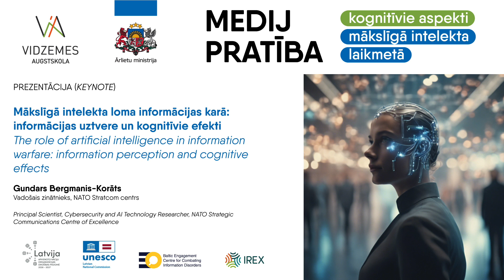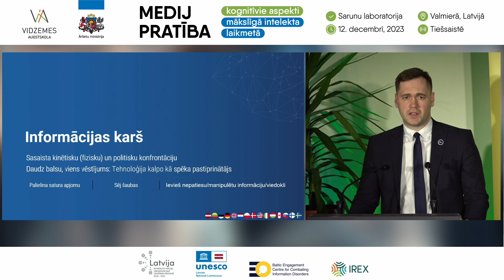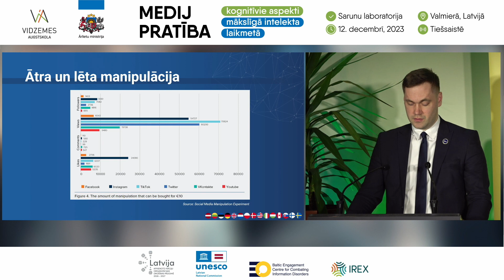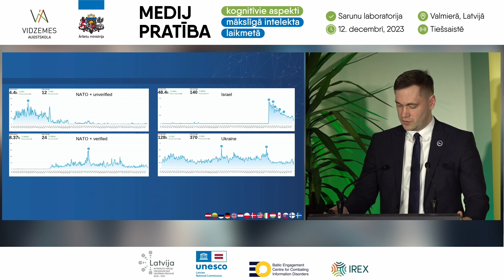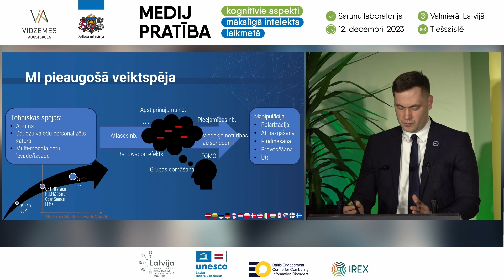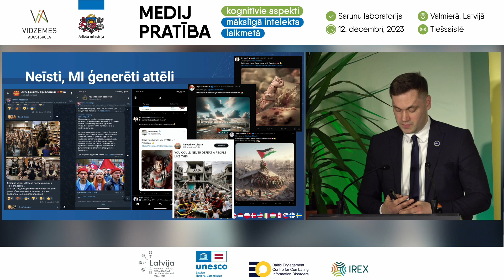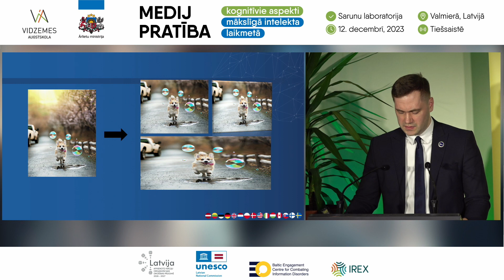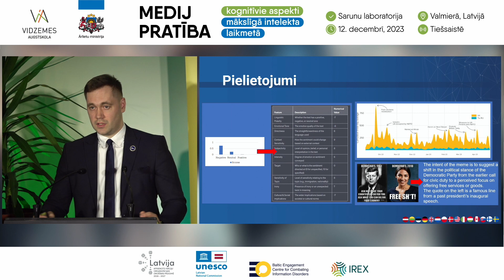The role of AI in information warfare:information perception and cognitive effecs (Bergmanis-Korāts)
The role of artificial intelligence in information warfare:
information perception and cognitive effects

Gundars Bergmanis-Korāts, Principal Scientist,
Cybersecurity and AI Technology Researcher, NATO
Strategic Communications Centre of Excellence (Latvia)

In order to improve the public's understanding of cognitive processes related to media literacy and how artificial intelligence and modern technologies affect the creation and consumption of media content, an international negotiation laboratory was held in Valmiera on December 12, organized by Vidzeme University in cooperation with the UNESCO National Commission and the Ministry of Foreign Affairs of the Republic of Latvia ministry.

It was the first interdisciplinary event of such branches in Latvia, which brought together experts and practitioners in the field of neurocognitive and communication research from Latvia, Sweden, Great Britain, Estonia, Lithuania, Morocco, promoting the exchange of quality information and stimulating professional discussion.

In the conversation laboratory, it was possible to listen to stories about how the perception of disinformation is affected by artificial intelligence, how the cognitive aspects of media literacy are affected from a psychological point of view. There was an opportunity to hear practical stories, as well as participate in a high-quality discussion, in which both experts and practitioners will participate. Kaspars Rūklis (Baltic Media Literacy Program "IREX") and Gunta Sloga (Baltic Media Excellence Center) led the discussions.